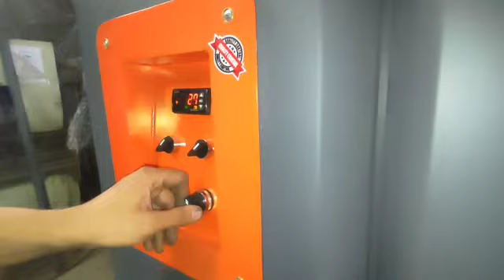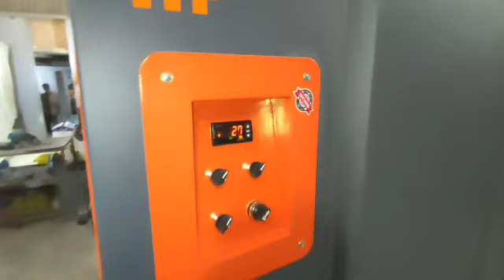Big size hydrostatic pressure testing hot water tank